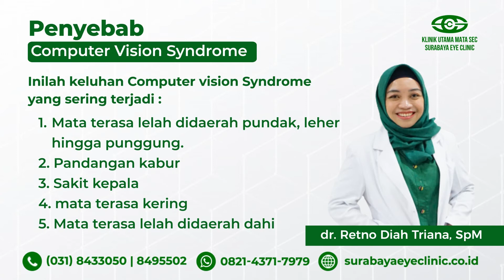Riwayat Pemakaian Kacamata Dapat menyebabkan Computer Vision Syndrome ?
Dapatkan Informasi Kesehatan Lainnya di :
Facebook & Twitter : klinikmatasec
Informasi Lebih Lanjut :
Surabaya Eye Clinic
Jl. Raya Jemursari No. 108 Surabaya
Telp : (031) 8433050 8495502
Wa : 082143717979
Follow👉 @surabayaeyeclinicreal & support kami ya😉 biar kami terus bersemangat berbagi informasi setiap harinya.
Follow👉 @surabayaeyeclinicreal
Follow👉 @surabayaeyeclinicreal